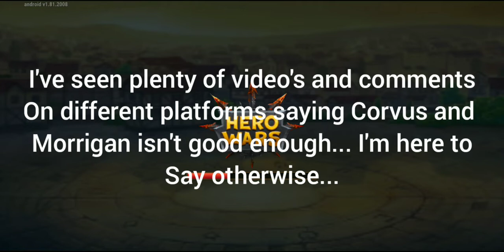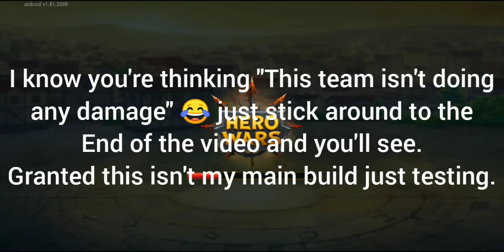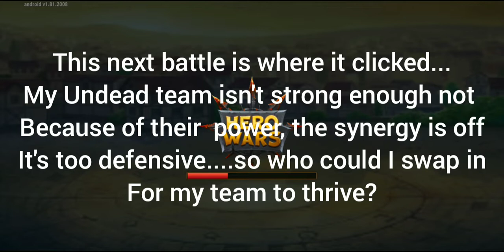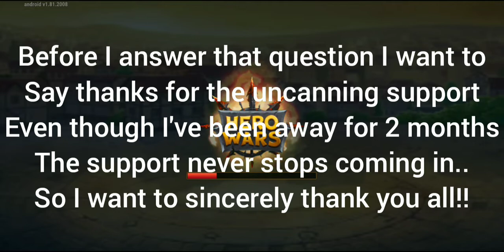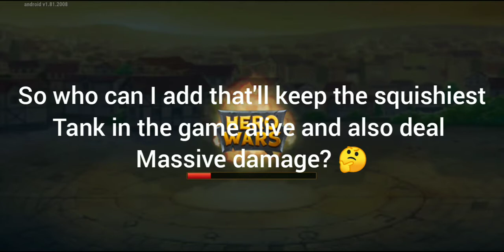[Hero Wars Mobile] Corvus and Morrigan Epic Battles...New Meta!?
Here's my hero wars mobile version of Ainz Ooal Gown A.k.a Corvus and Morrigan team, and honestly the results are shocking..This just may be my new main team R.I.P Jhu

Ways you could get paid for joining my team and becoming a Life Changer

- Learn More about My Business